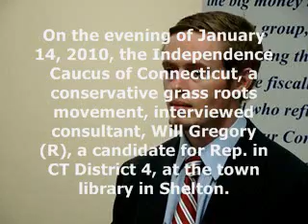**Will Gregory IC Questions Part 3** Jan. 14, 2010.wmv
On the evening of January 14, 2010, the Independence Caucus of Connecticut, a conservative grass roots movement, interviewed consultant, Will Gregory (R), a candidate for Rep. in CT District 4, at the town library in Shelton.